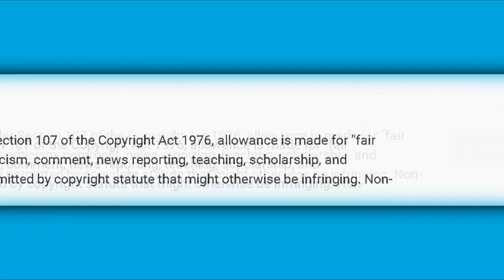Wanda Seux dice algunas palabras en vivo tras su situación